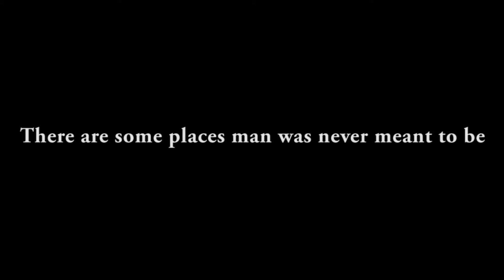The Sideling Hill | Horror 18+ | ORDER NOW on Blu-ray BD-R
Adam has returned from war. Struggling with PTSD & alcoholism, his life has been turned upside down, and has cost him his marriage. Adam just wants to be left alone. His friends, Harry and Allie, take him to an abandoned turnpike tunnel that locals say is haunted. Once inside, the tunnel draws on Adam’s demons, pushing them to manifest, slowly descending him into madness.

SPECIAL FEATURES:

• 2 Disk set.
• EXCLUSIVE Interviews.
• Behind The Scenes documentaries
• Trailers
• Reversible cover artworks

Subtitles:
• English
• German
• French
• Italian
• Japanese
• Arabic

Multi-Region Blu-ray BD-R

Director: Nathan Hine
Cast: Tiffany Laskey, Mike Knapp, Bob Vresilovic and Damon Robinson

Welcome to the official YouTube channel of MegaCity Media.